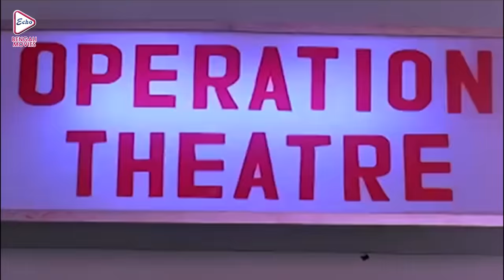Dai Dayito | Dramatic Jukebox 1 | Prasenjit,Rituparna,Ranjit Mullick,Indrani Halder,Deepankar Dey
ECHO BENGALI MOVIES presents dramaticjukebox from Bengali full movie "daidayito দায়দায়িত্ব ), which was released in the year 1999, Directed by: haranathchakraborty, starring : prasenjit, rituparna, ranjitmullick, indranihalder, soumitra, deepankardey, tarunkumar, satyabanerjee Etc.

Movie Credits :
Film.      : Dai Dayito ( দায় দায়িত্ব )
Director : Haranath Chakraborty
Starring : Prasenjit,Rituparna,Ranjit Mullick,Indrani Halder,Soumitra,Deepankar Dey,Tarun Kumar, Satya Banerjee Etc.
Music Director(s) : Anupam Dutta
Release : 1999